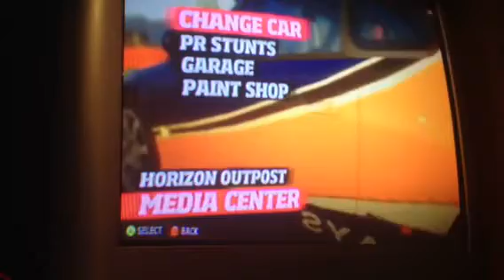forza horizon drifting/ drift build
video shot with iphone 4